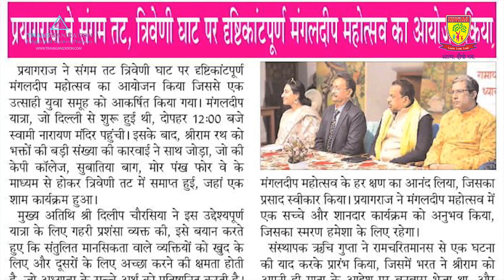Where Knowledge Meets Divinity: Pinnacle Public School, Illuminating Futures at Ram Janmabhumi.